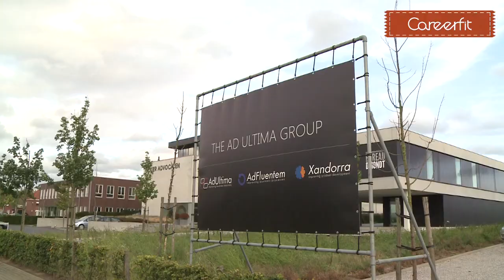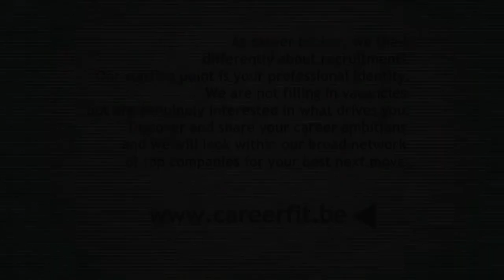Ad Ultima Ambassador Movie